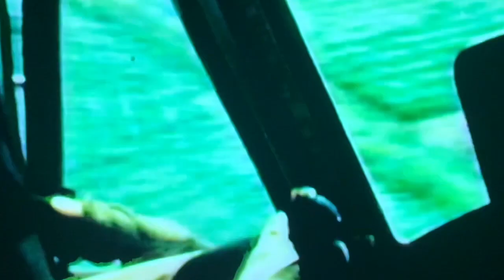Missions & Dreams: A Vietnam Veteran Remembers the World of Helicopters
Isidrino Trevino served as a medevac/dust of crew chief in II, II and IV Corps in South Vietnam, July 1972-March 1973.  Posted as part of the War & Life Project Any veteran who served in any combat zone in any capacity is invited to contact Preston Jones: or /